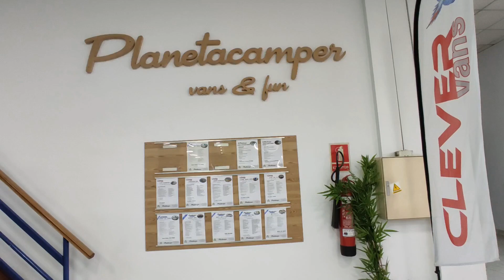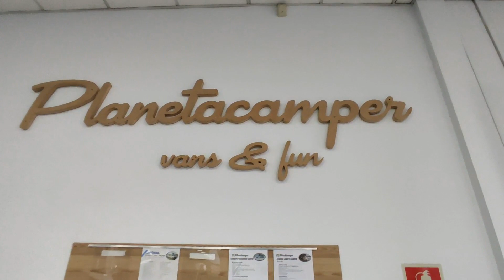Bienvenidos a nuestra exposición!!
Como podéis ver, disponemos de una amplia variedad de vehículos en stock. Os invitamos a visitarnos a nuestras instalaciones en,

🌳PLANETACAMPER 🌳
📍 Pol. Ind. Urioste, 56
48530 Ortuella, Bizkaia